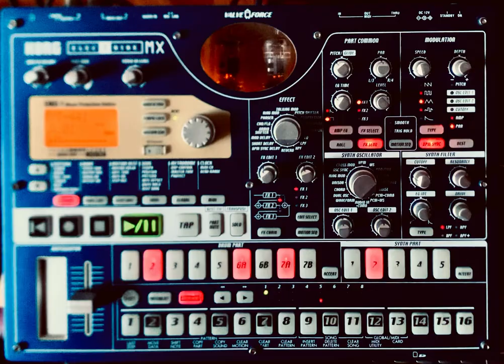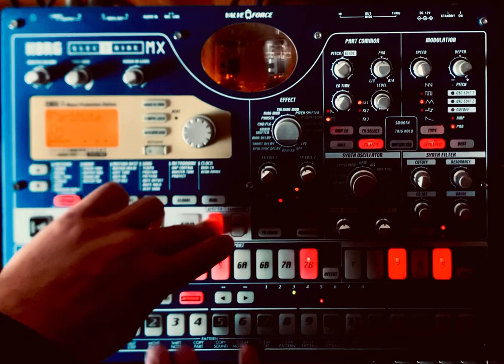BPM150 tonkachi_beats🔨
I was thinking of the old German rock band ``NEU!'', but ``Hammer Beat'' sounded like this, right?
I'm Japanese, and I can't compete with the authentic German hammer beat, so I chose the title "Tonkachi," which is the Japanese word for "hammer."

Please listen to the song.

昔のジャーマン・ロック・バンド＝「NEU!」を意識したんですが、「ハンマー・ビート」って、こんな感じでしたよね？
僕は日本人で、本場ドイツのハンマー・ビートには敵わないので、「ハンマー」を日本語にした「トンカチ」をタイトルにしました。

是非聴いてやって下さい。